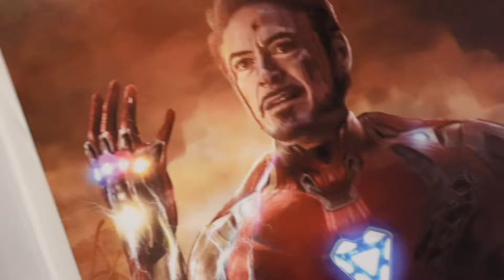[潮流保險人 謝宇］NIKE DUNK SB 芝加哥配色 開箱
最近入手了這雙 來拍給大家看看